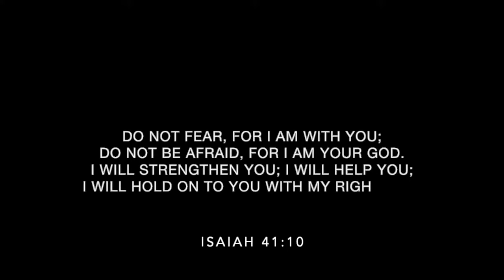March 29th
Sermon for March 29th, 2020.